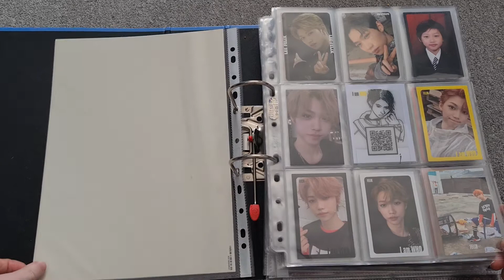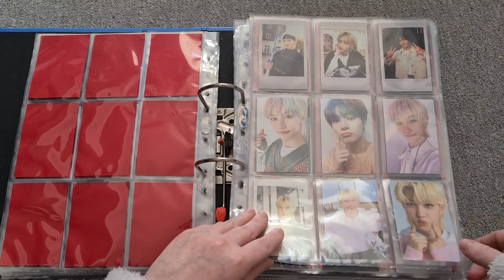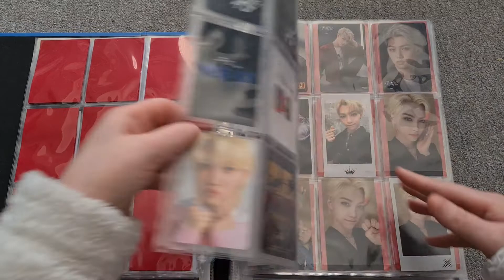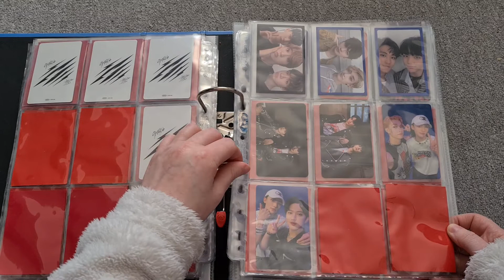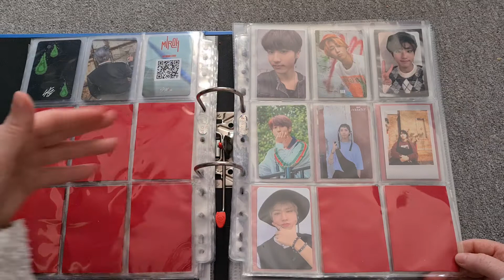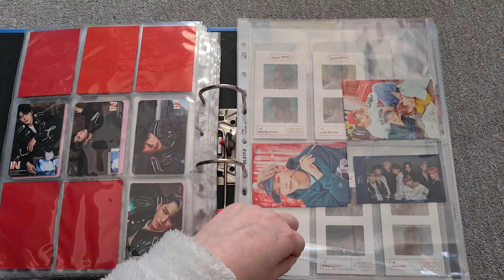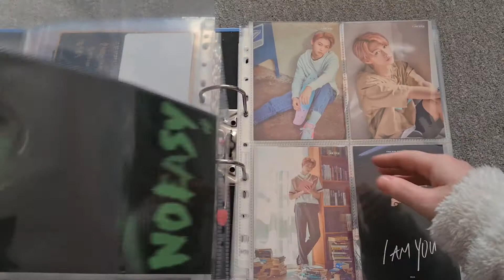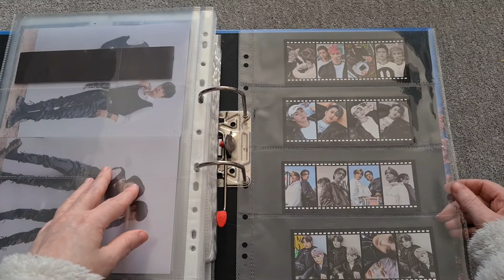🎐 My Stray Kids photocard collection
This is my Stray Kids photocard collection as of Sunday 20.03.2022!
Happy Birthday Hyunjin!!